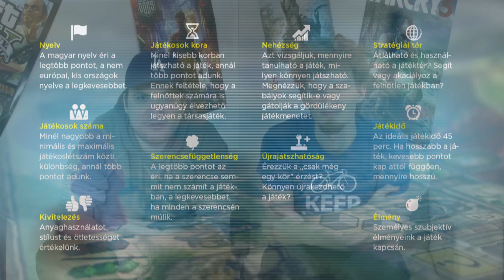Valódi Játékok: Új sorozat bejelentő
Sirius és EndreMan elmondják nekünk az új társasjáték teszt sorozat étékelési szempontjait, illetve, hogy hol próbálhatjátok ki, és milyen kedvezménnyel juthattok hozzá a Delta Vision által forgalmazott játékokhoz.

GameStar, gamestar hungary, delta vision, sirius, endreman, társasjáték, beszámoló, teszt, szabályzat, értékelés